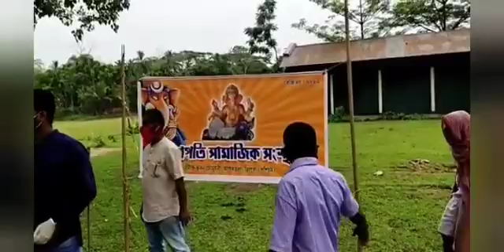10/5/2020 Under 11Mandai Distributed essential commodities on behalf of Ganpati_Samajik_Sanghsta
Today under 11 Mandai Mandal.. On behalf of Ganpati_Samajik_Sanghsta distributed a face Mask and the essential relief Commodities among 50nos.of Needys family of Khamarbari(Champaknagar) Under the Leadership of Sh.Sukanta Ghosh,Sh.Biju Paul,Sh.Suman Das,Sankar Choudhary and...
Thank You All to the entire team of Ganpati_Samajik_Sanghsta ..On behalf 11 Mandai Mandal Committee's for the initiative work presenting for giving the benefits to the needys families on this out-breaks lockdown Crises due to Covid_19.